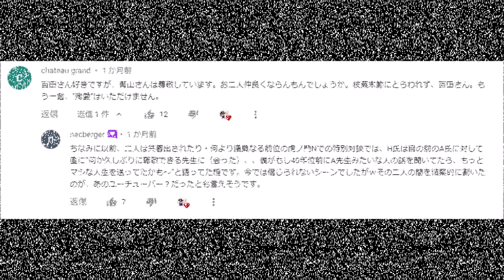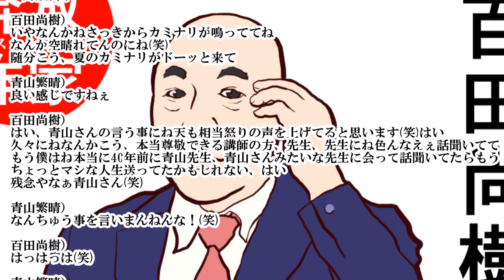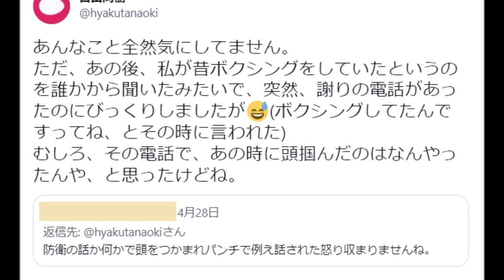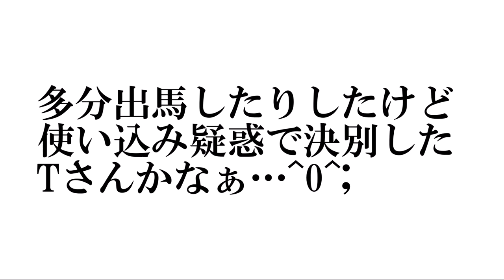百田先生「40年前に青山先生みたいな先生に会ってたらもうちょっとマシな人生送ってたかも」←2015年はこんな感じだったのか^0^; ※青山繁晴×百田尚樹が語る『終戦の日と日本人』後編 感想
●関連URL等

百田尚樹先生「虎8元レギュラーにアイヌ新法賛成した馬鹿がいた」一平さんタジタジ^0^;

青山繁晴×百田尚樹が語る『終戦の日と日本人』後編
投稿日時：2015/08/16 13:00

1:02:00

―対談終了―

百田尚樹）
いやなんかねさっきからカミナリが鳴っててね
なんか空晴れてんのにね(笑)
随分こう、夏のカミナリがドーッと来て

青山繁晴）
良い感じですねぇ

百田尚樹）
はい、青山さんの言う事にね天も相当怒りの声を上げてると思います(笑)はい
久々にねなんかこう、本当尊敬できる講師の方、先生、先生にね色んなえぇ話聞いてて
もう僕はね本当に40年前に青山先生、青山さんみたいな先生に会って話聞いてたらもうちょっとマシな人生送ってたかもしれない、はい
残念やなぁ青山さん(笑)

青山繁晴）
なんちゅう事を言いまんねんな！(笑)

百田尚樹）
はっはっは(笑)

青山繁晴）
まぁ二人こういう役割なんですきっと(笑)
僕は今後も徒労で百田さんはちゃんと成果上げられる

百田尚樹）
いやいやそんな事ないです、はい(笑)
こちらこそ楽しかったです

青山繁晴）
光栄でございました

1:02:50
百田尚樹@hyakutanaoki 午後6:14 · 2022年4月28日
あんなこと全然気にしてません。
ただ、あの後、私が昔ボクシングをしていたというのを誰かから聞いたみたいで、突然、謝りの電話があったのにびっくりしましたが😅(ボクシングしてたんですってね、とその時に言われた)
むしろ、その電話で、あの時に頭掴んだのはなんやったんや、と思ったけどね。